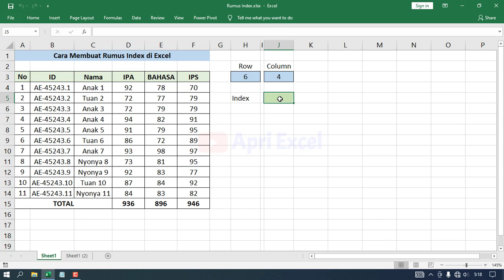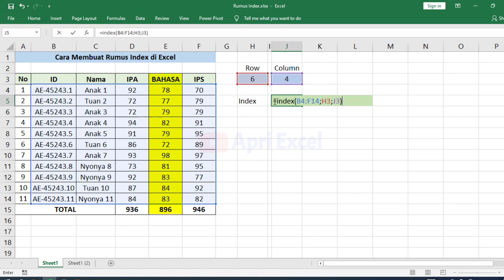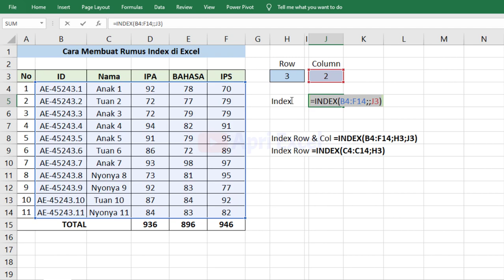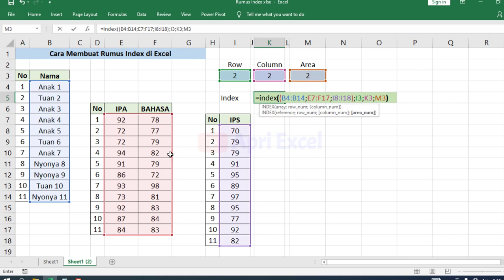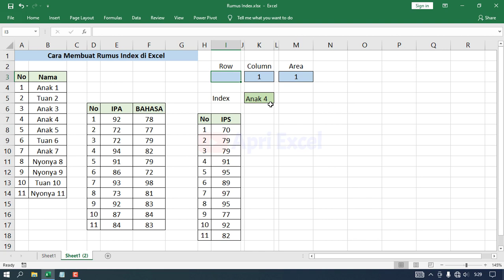Belajar Excel 48 Cara Membuat Rumus Index di Excel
Cara Membuat Rumus Index di Excel
penggunaan rumus index excel dapat di bagi berdasarakan syntak nya. di mana Rumus index excel mempunyai 2 buah sintak yakni.
1. INDEX(array, row_num, [column_num])
berfungsi menampilkan data dari array. yang di pilih berdasarakan baris dan kolom
2. INDEX(reference, row_num, [column_num], [area_num])
berfungsi menampilkan data dari potongan array. yang di pilih berdasarakan baris dan kolom dan potongan potongan.